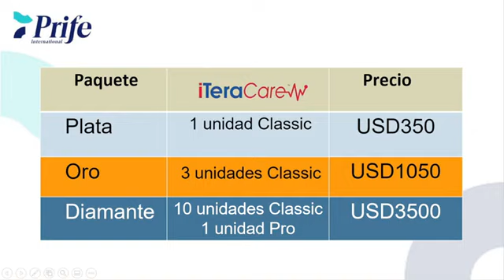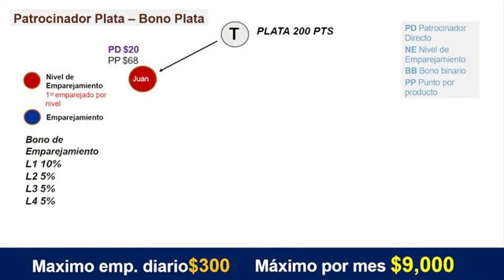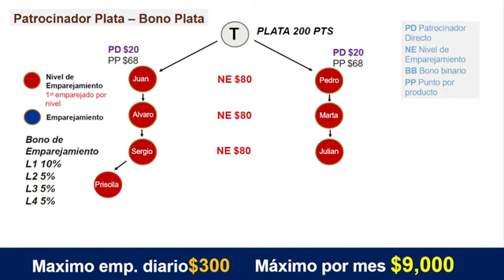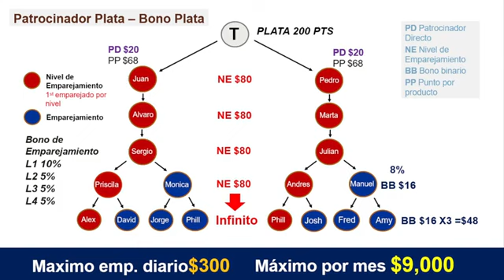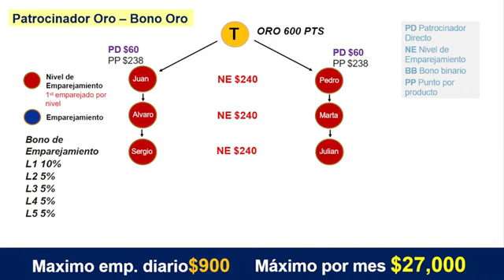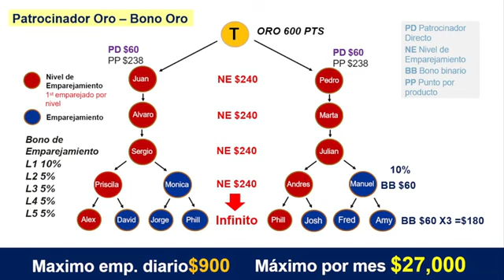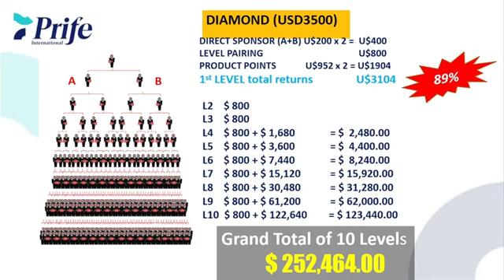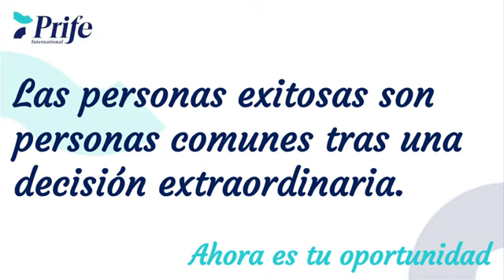Plan de compensación iTeraCare iNetwork Internacional 2022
Plan de compensación iTeraCare iNetwork Inernacional 2022